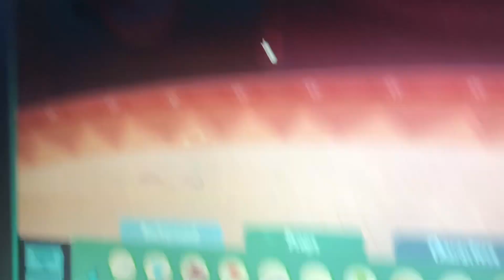Milk man 2